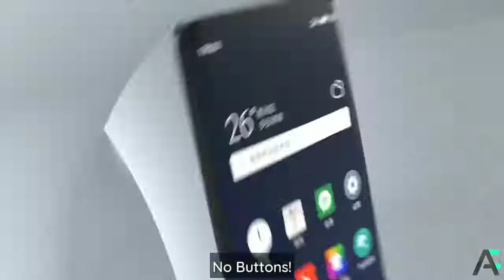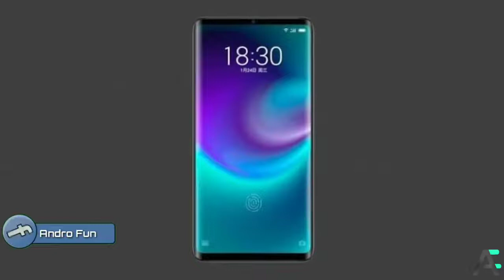First 'Holeless' phone without ports, buttons, SIM card slot unveiled by Meizu January 24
Meizu Electronics unveils first holelessphone.

The Chinese have done it again, this time it is from Meizu Electronics. They have unveiled the Meizu  Zero a flagship device that is said to have no ports, no buttons no SIM slots, and much more no speaker grills, the device comes in 5.99 inch OLED display, pressures sensing touch panels to help receive haptic feedback and function as a button.

Much more, the Meizu Zero screen serve as a speaker and will use eSIM instead of Nano, or any type of Physical SIM.

Watch out for the Full specifications of the Meizu Zero later.